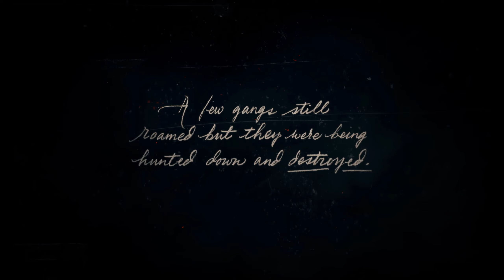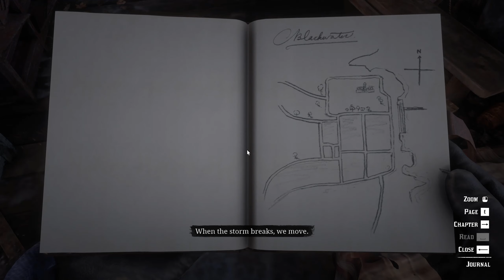Red Dead Redemption 2 - First playthrough 11.11.2019 Part 1-3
Red Dead Redemption 2 - My first playthrough! [Live Stream From Twitch] - 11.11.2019 Part 1-3
No WEBCAM and COMMENTARY, (I was feeling ill and didn't feel like being on)  The first part i story based and tutorial ish, hope you'll enjoy it anyway.
Let's get out of the snow. :)
The game runs like an Alpha or early release, and is demanding in 1440p, so i am still adjusting the settings.